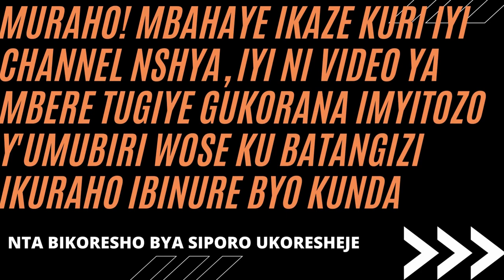Full Body workout for Flat Belly / For Beginner no equipment